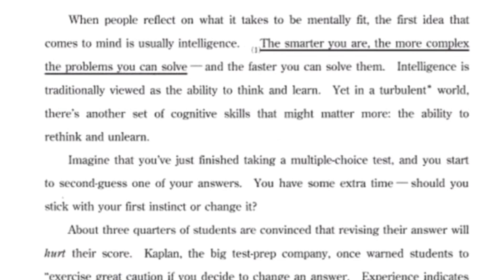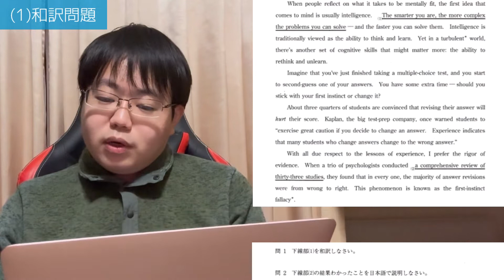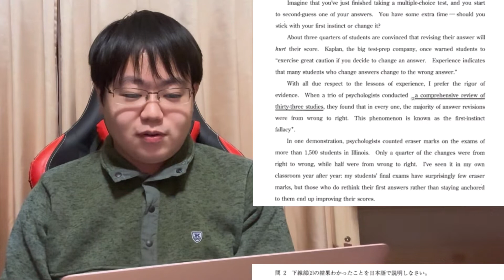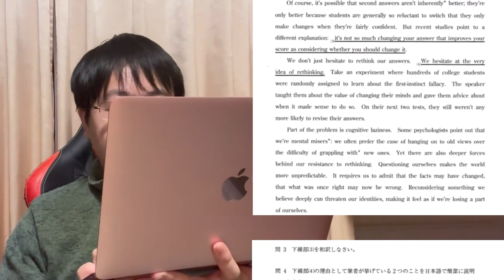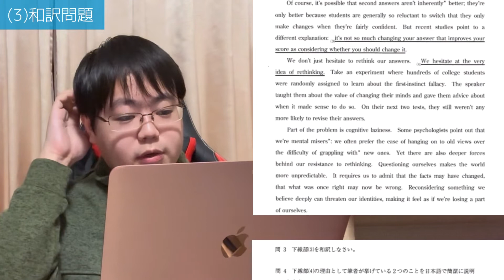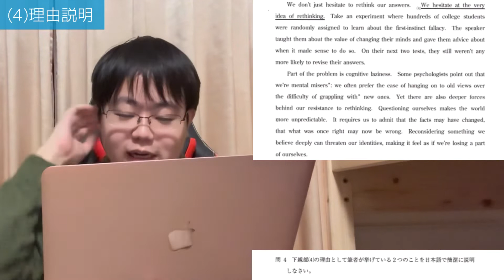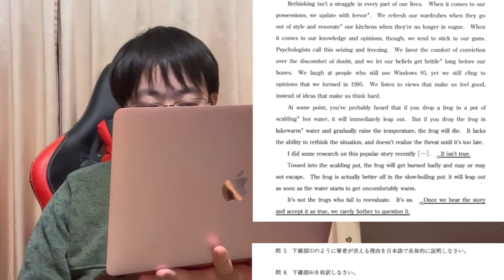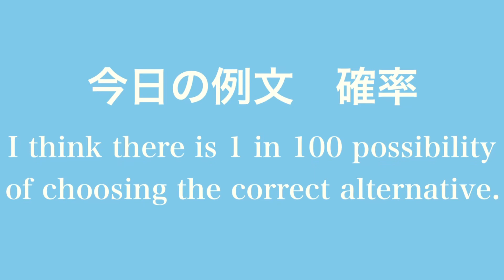【大学入試英語】今日からスタート千葉スペシャル！まずは千葉大のあるある長文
今日からスタート、千葉スペシャル！

先陣を切るのは「日本で一番難しい入試英語は何大学何学部？」千葉大学の前編。

この企画史上初、国立大学の登場。
私立のロト6形式とは違い、全問が記述式。解き方が大きく変わってきます。

和訳の時の頭の動かし方、内容説明の根拠さがしのやり方を意識しながらやっていきましょう。

目安
100000人→47都道府県ツアー始動、百名店全国編&高級料理編スタート
1000000人→海外ロケ(フランス)

演者紹介
推しアイドル:日向坂46齊藤京子・影山優佳、SKE48田辺美月
推しポケモン:カビゴン
趣味:食べ歩き(特にスイーツ・フレンチ・イタリアン・中華、ゴチの影響で高級店に行きがち)
特技:クイズ(得意ジャンルは芸能・日本地理)
コンプレックス:こもる声(鼻炎のせい？)

☆各種SNS
Twitter(日向のこと、大喜利、たまに俳句)
Instagram(オープニングクイズ・クロージング例文解説)
Instagram.com/kabigonsue
食べログ 東大方程式すえちゃん